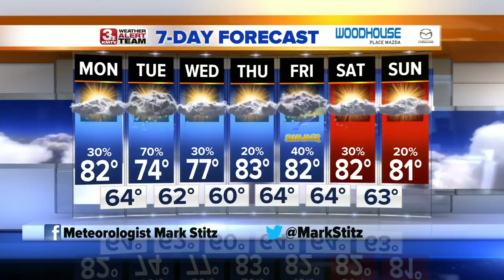Mark's Afternoon Forecast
We will be dodging spotty showers and storms the rest of the day with more storm chances Tuesday.